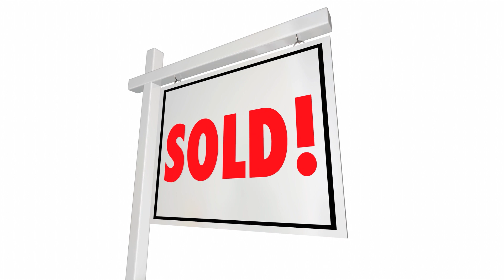OpenDoor and Zillow hung people out to dry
In this video, I speak about the exit of iBuyers like OpenDoor and Zillow instant offers and how they screwed homeowners this year.

Enroll in the Mortgage 101 course to get a behind-the-scenes look at what you need to know about the mortgage and buying process. Put aside what marketers tell you and get the TRUTH about mortgage inside this video course.

Buying/refinancing in CA?